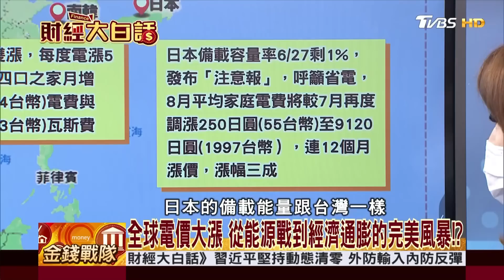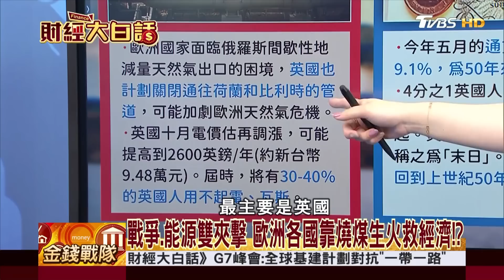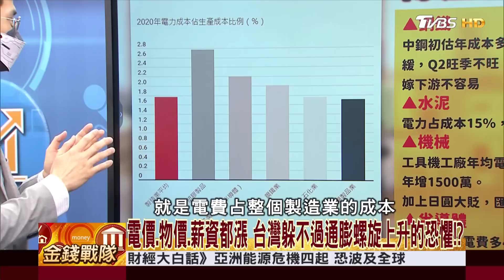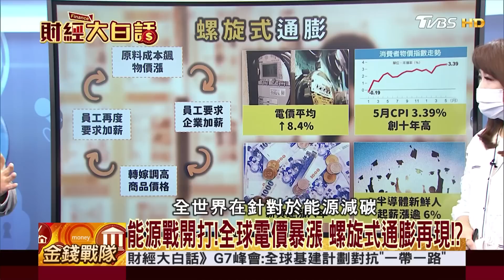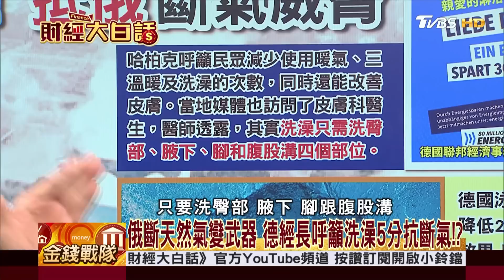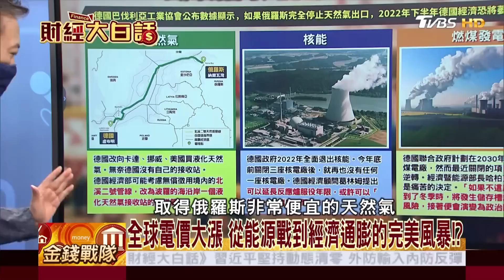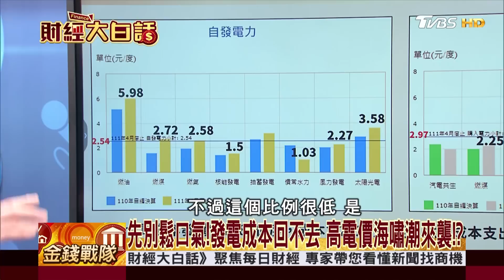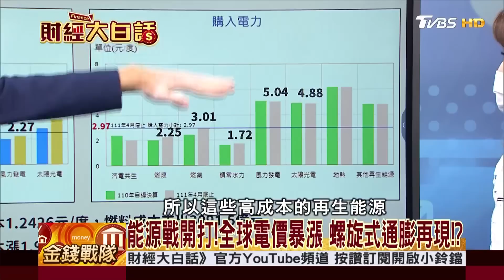全球電價大漲 從能源戰到經濟通膨的完美風暴!?│ 財經大白話 20220702